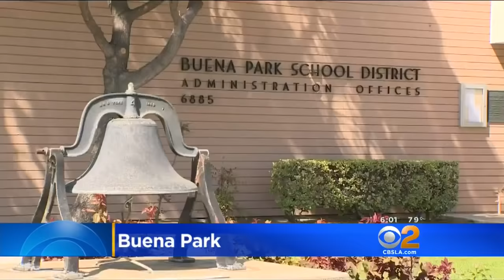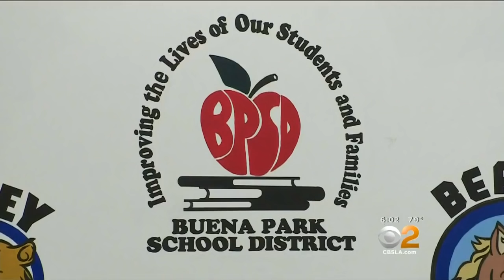President Of Buena Park School District Is Arrested For Allegedly Trafficking Child Porn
Brian Chambers, 50 was arrested outside his home Wednesday, officials said. Michele Gile reports.